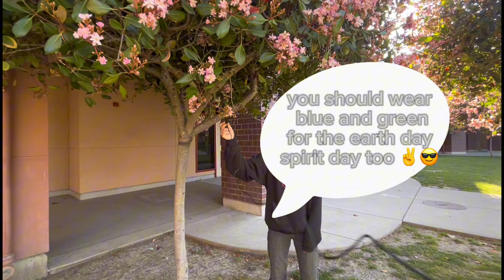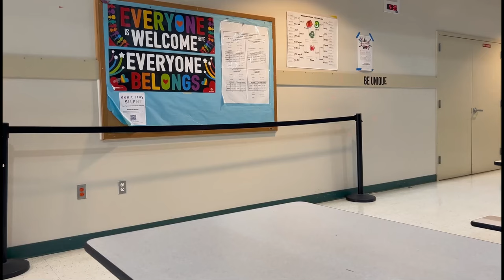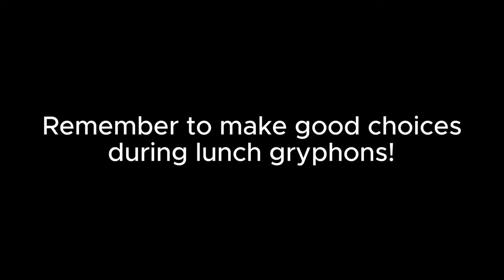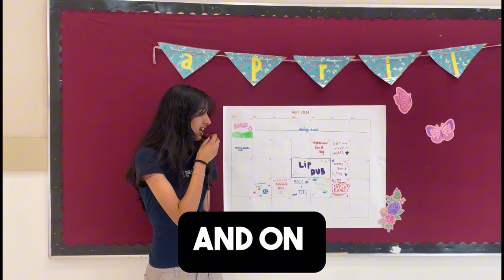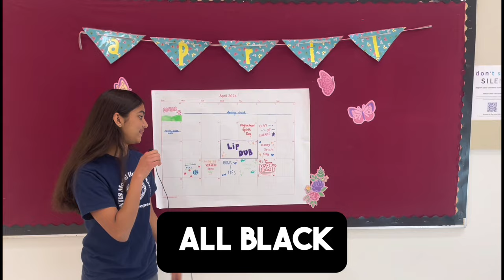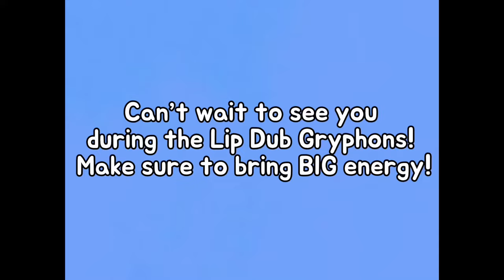Gryphon News - S4 E28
Gale Ranch Middle School - Red Carpet Dance Party Info, What's That Melody, LTA, Staff v Student: Celebrity Trivia, etc.